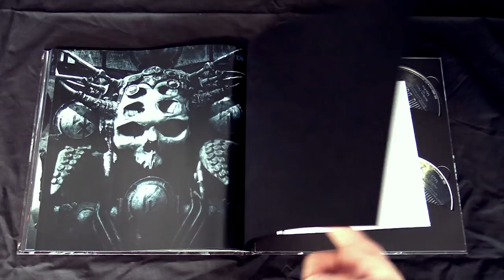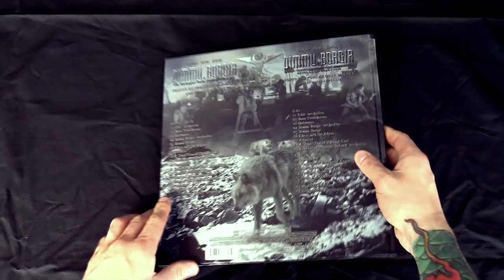DIMMU BORGIR - Unboxing 'Forces Of The Northern Night' (OFFICIAL TRAILER)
2017 marks the year of the great return of Norwegian symphonic black metal giants, DIMMU BORGIR. The band's highly-anticipated double-DVD, Forces Of The Northern Night, is out worldwide via Nuclear Blast Records.

Available in different formats, the release will contain two live rituals:
Their legendary concert in Oslo, showing DIMMU BORGIR on stage with the Norwegian Radio Orchestra and a bombastic choir as well as the entire performance at Wacken Open Air with almost 100 musicians in action from the Czech National Symphonic Orchestra.